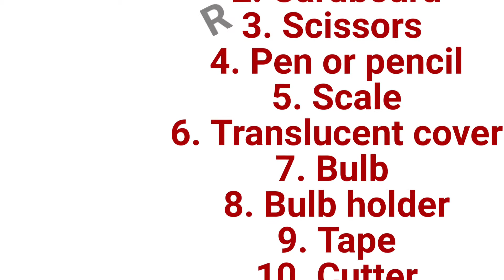How to make DIY softbox for drawing easily at home